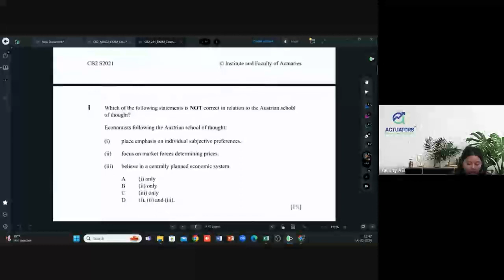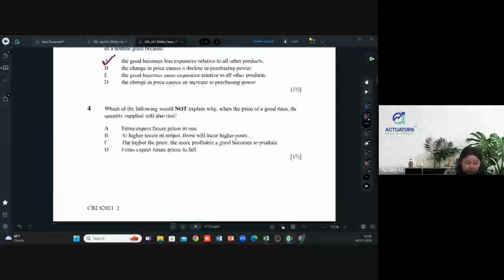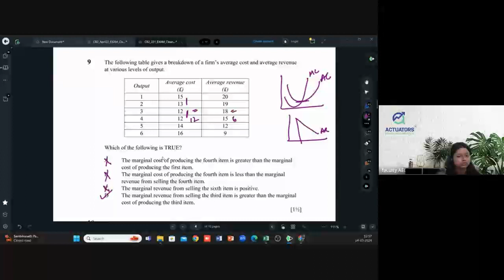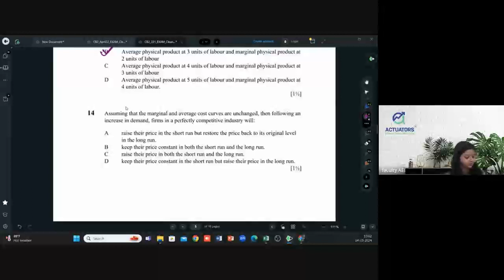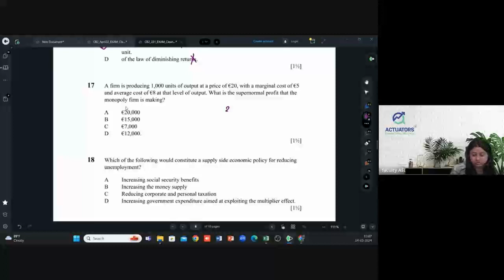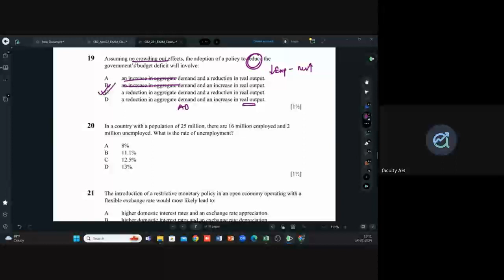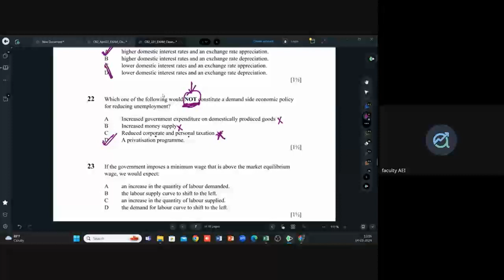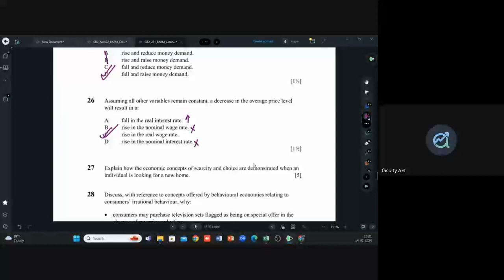CB2 SEPTEMBER 2021 | Class 1 | Full Solution | By Shivangee Agarwal | IFoA